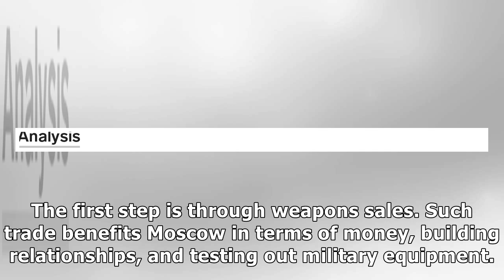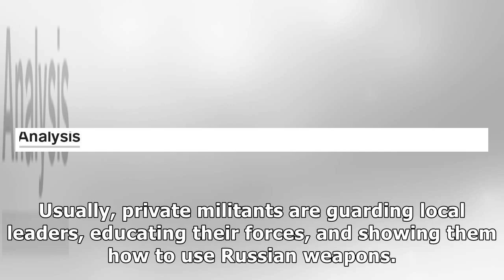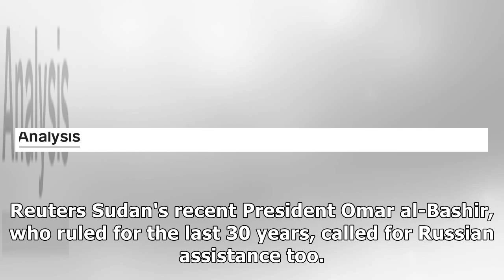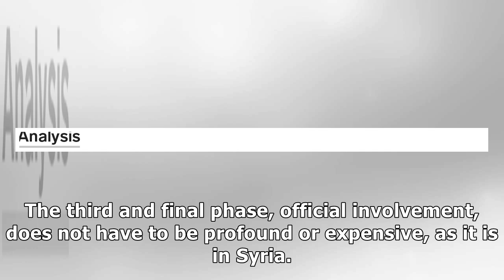Russia's 3-step plan for any military intervention